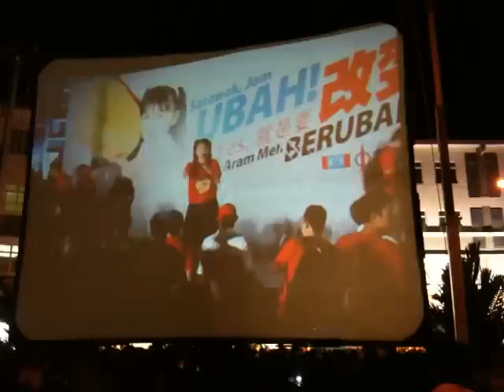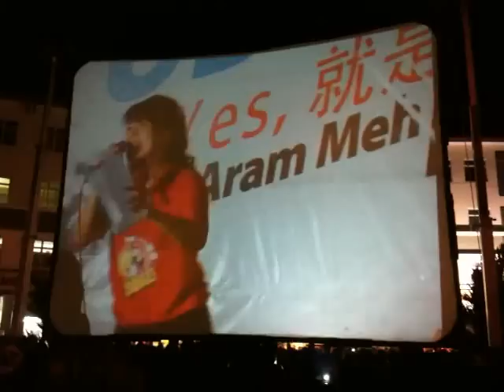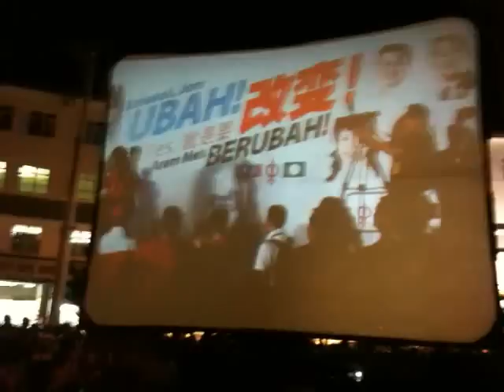Election Month Highlight, Violet Sing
Grand Finale @ Stutong Tabuan Jaya